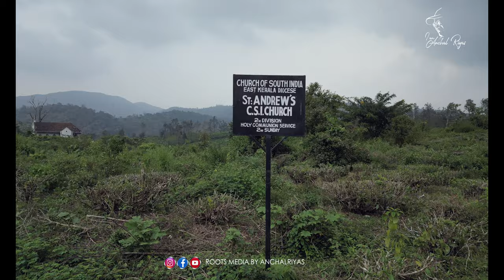ലൂസിഫർ ചിത്രീകരിച്ച ഡ്രാക്കുള പള്ളി എന്ന സി എസ് ഐ ചർച്ച്. Lucifer Church | Dracula Church